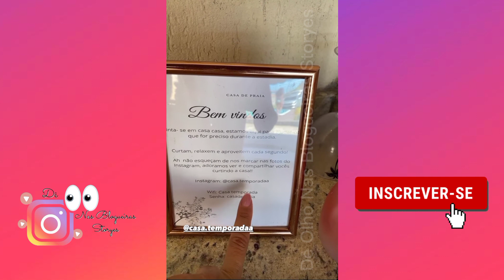Mari Gil | Saíram para almoçar fora!🥐🍲 😋